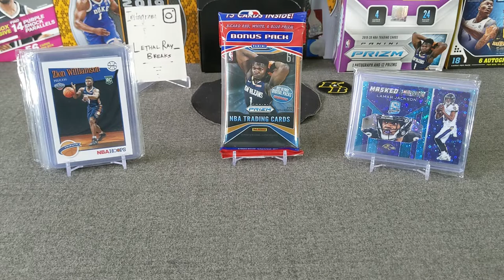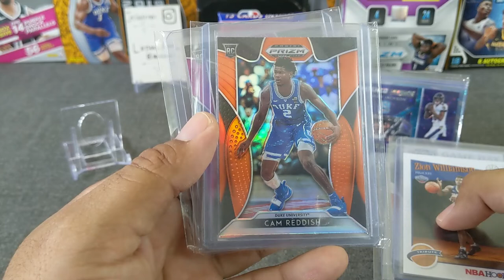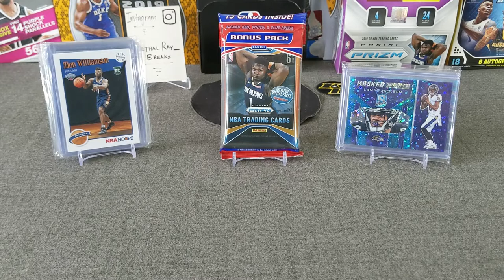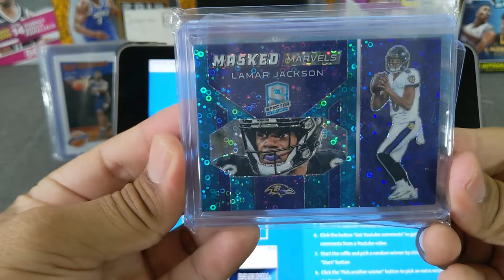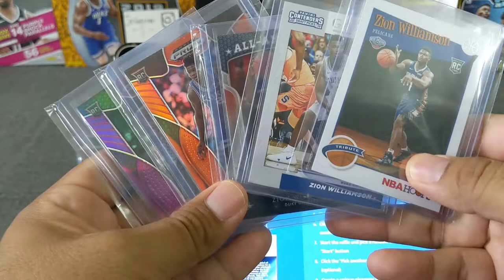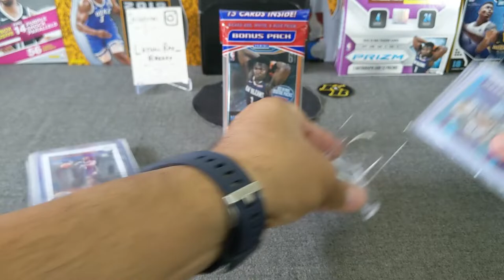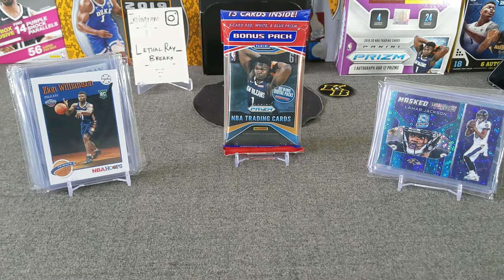1K Subscriber GIVEAWAY Winners Video!!!! ** THREE PRIZES! **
Three winners for three prizes, congratulations to the three winners and THANK YOU all for your continued support on my channel! A crazy milestone that I never thought I'd reach, thank you very much!

1. Must reside in the USA
3. Must claim a week from today (8/2), deadline on 8/9.
4. If any prize isn't claimed, I will re-draw it in the next video.